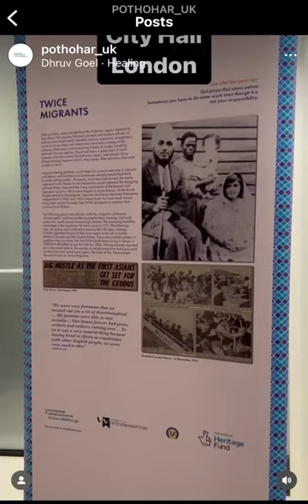Rekindling Pothohar exhibition at City Hall 13/12/2022